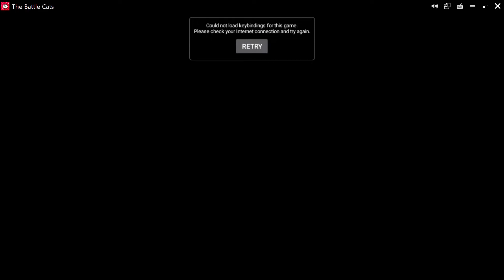Time to do it all again | The battle cats episode 9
more battle cats but this time in chapter 2.. also I was to bothered to make a thumbnail so here is a neat water wheel